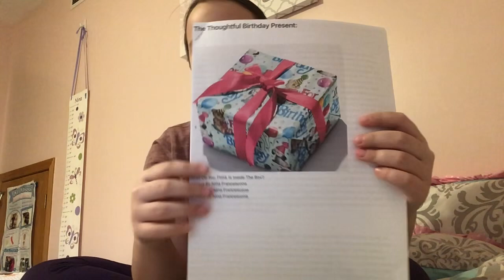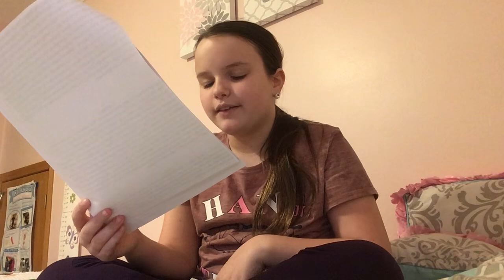The Thoughtful Birthday Present